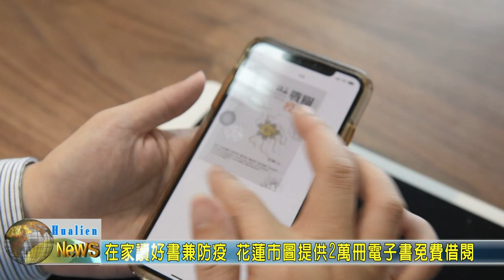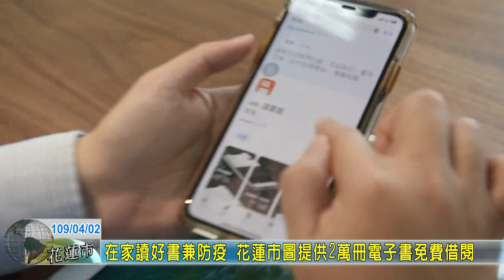20200402 01 在家讀好書兼防疫 花蓮市圖提供2萬冊電子書免費借閱